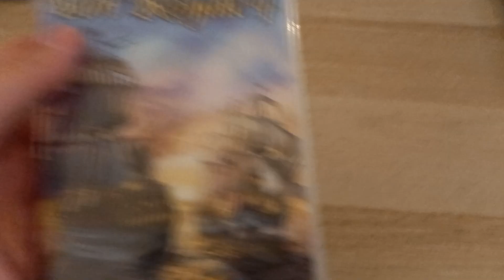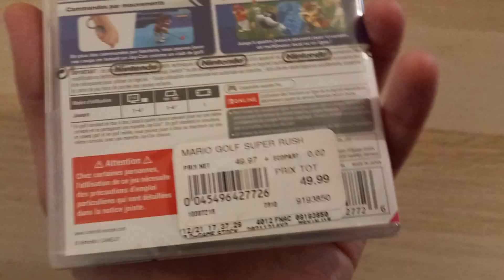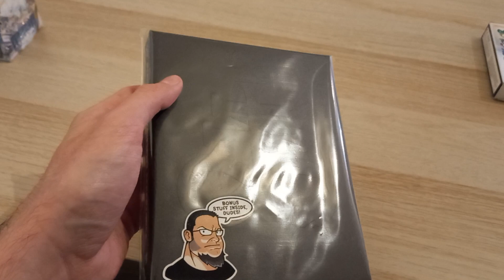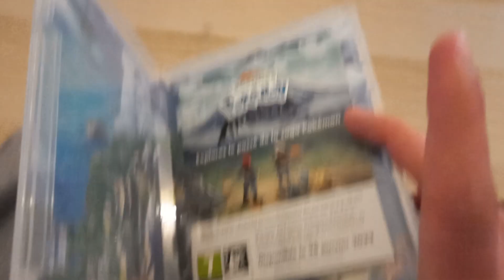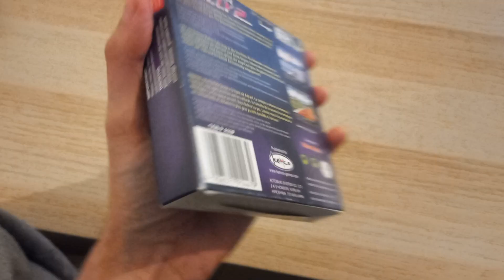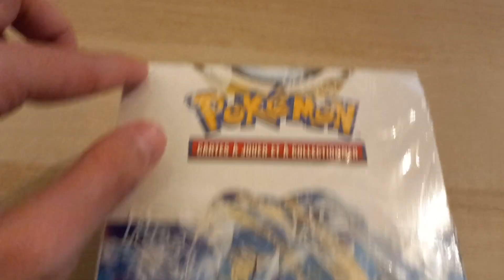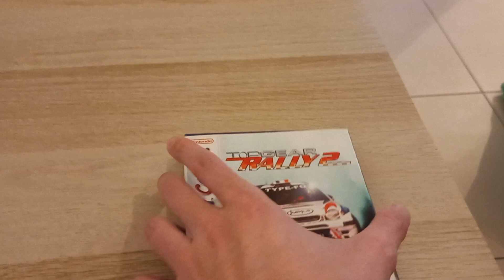ENFIN la REPRISE des VIDES GRENIERS ! Switch et Game boy color ❤️🧡💛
Retour vide greniers live brocante jouets vintage pokemon retrogaming soldes
Achat pas cher trouvailles nintendo switch game boy gba sp
unboxing ouverture pokemon display atari amstrad ps4 ps5 playstation manga